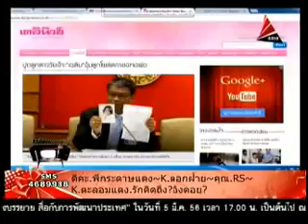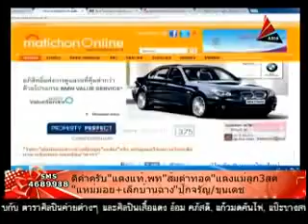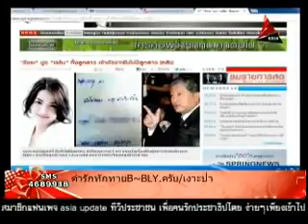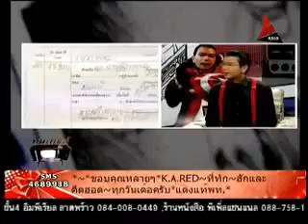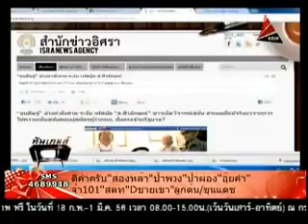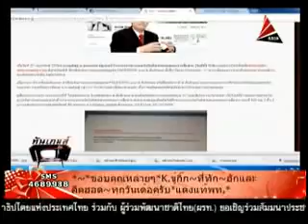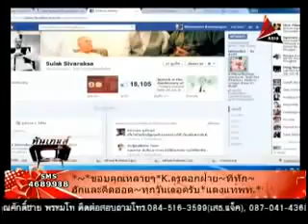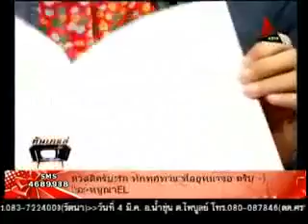ไม้หนึ่ง ทันเกมส์สื่อ 28-2-2556